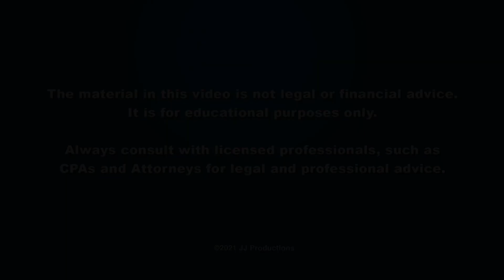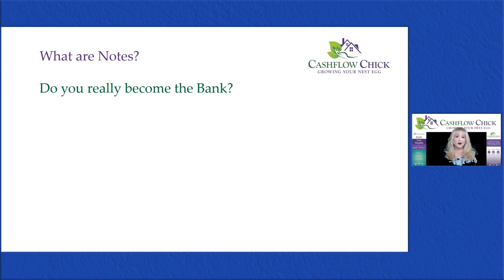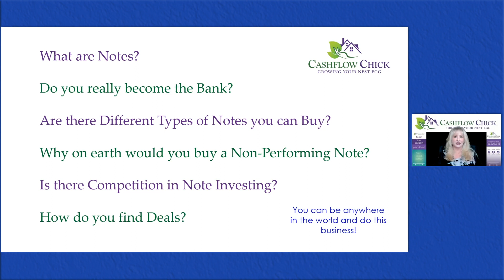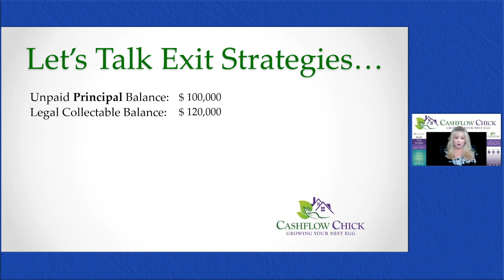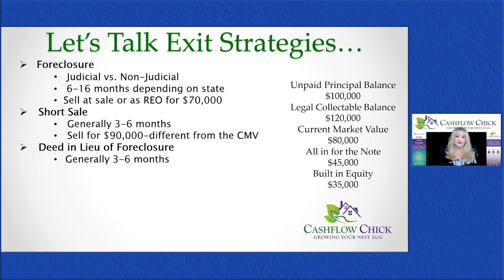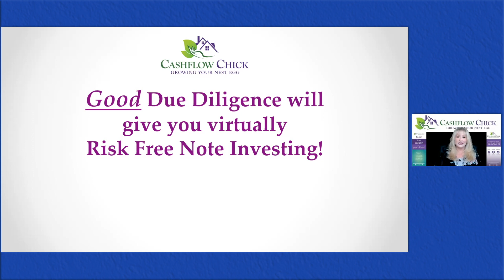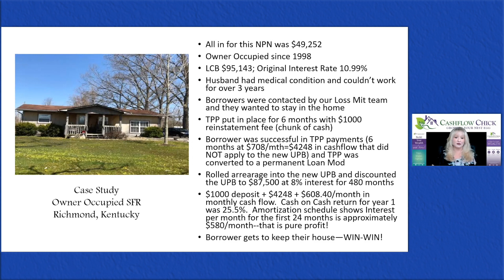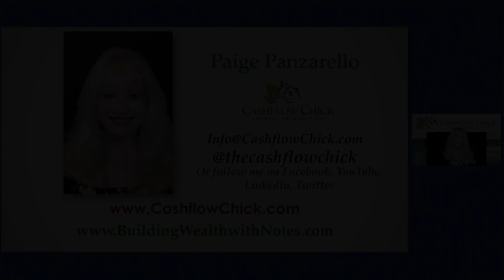Wealth Through Notes - Paige Panzarello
Paige speaks on Wealth Through Notes.   From October 23, 2021.